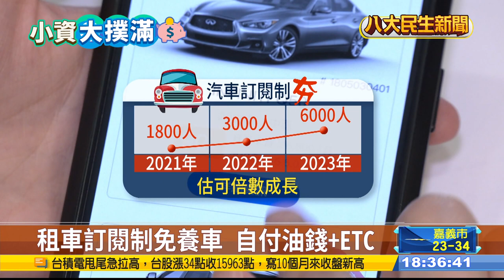買車與租車哪個划算? 優缺點分析 |【民生八方事】| 2023041107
全台新車掛牌數，在3月時創下18年新高，來到4.4萬台，只是買車容易養車難，光是每年要支出的保險費、汽燃費等等，就得花上15到20萬元，而且如果沒保養好，就會影響殘值，但現在除了可以買二手車，降低支出外，也有人會選擇訂閱式租車，省去折舊和保養的煩惱。